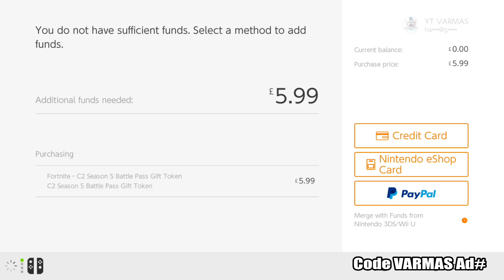Gifting Battle Pass to Giveaway Winner Dennis Ellimoottil